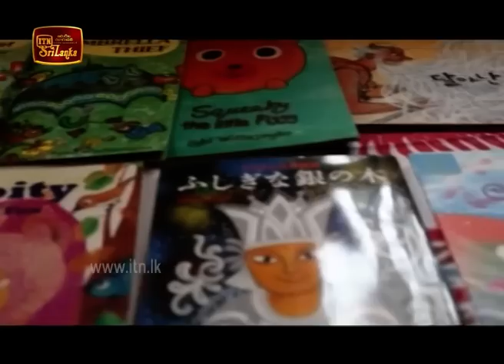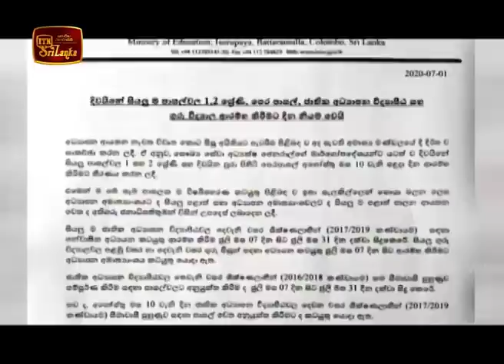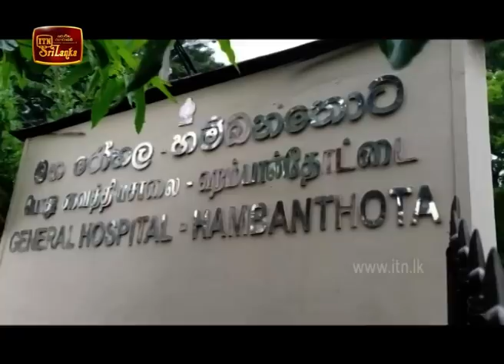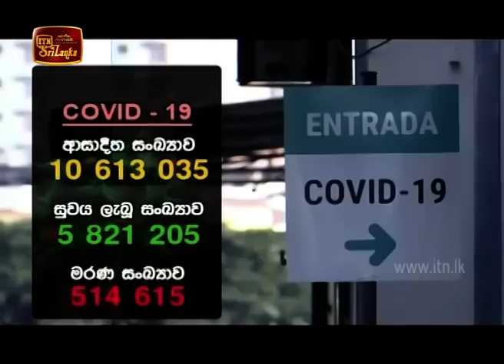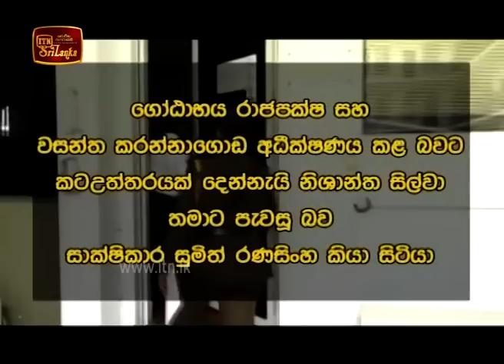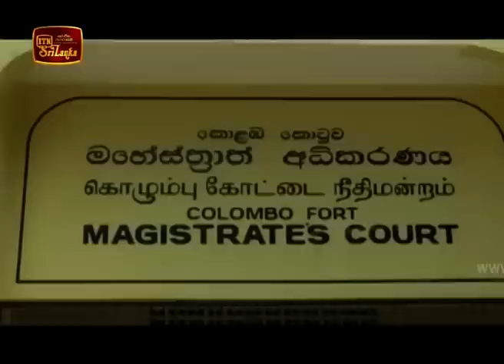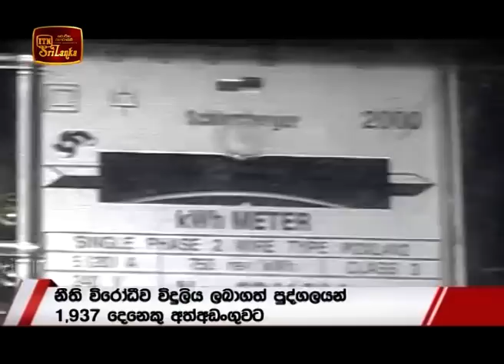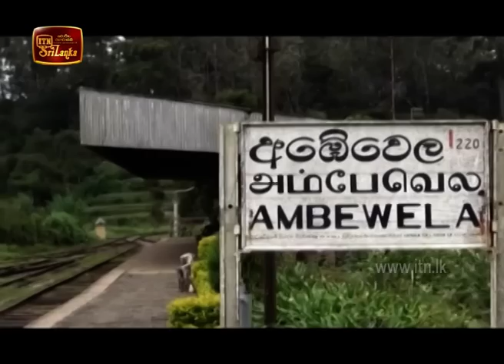ITN News 2020-07-01 | 06.30 PM